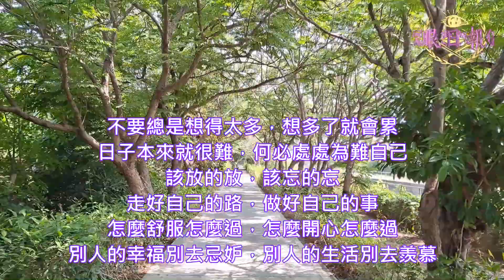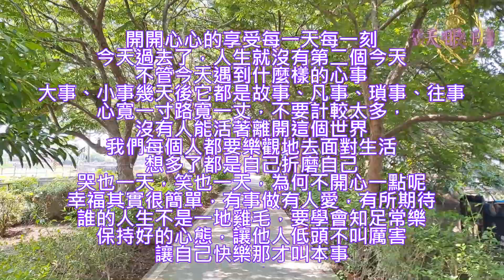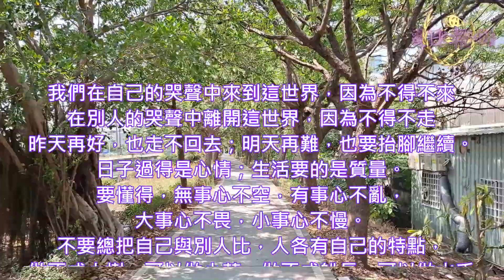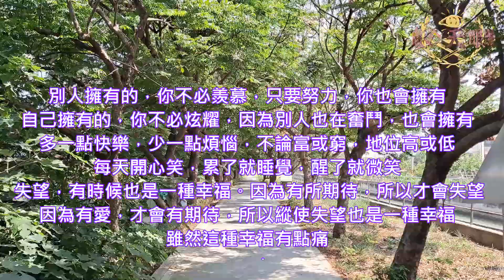我們在自己的哭聲中來到這世界～因為不得不來～所以一切看淡